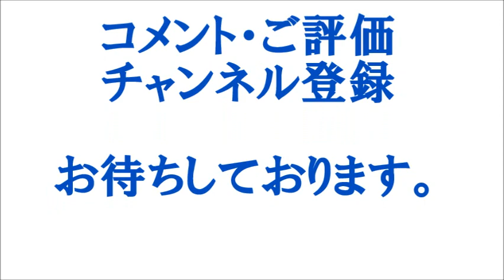卓球 グリップに工夫を加えてフォアカット。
ラケット面が少しフォア側を向く、丁松・王輝系のグリップを試します。

【使用用具】
ラケット：アームストロング5枚合板
ラバー：ニュースピリットハイ薄